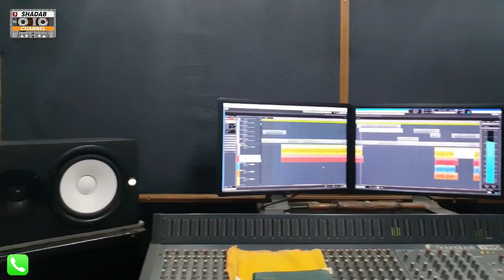Abbas Faqeer | New Album | Shadab Channel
Singer : Abbas Faqeer